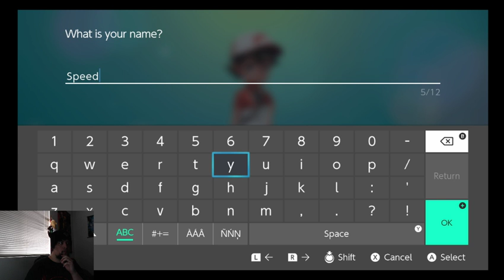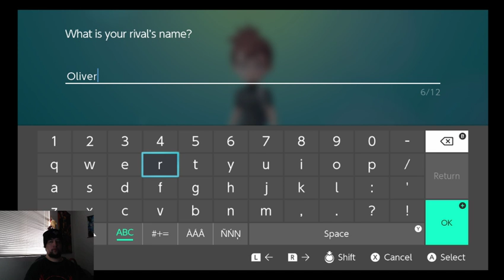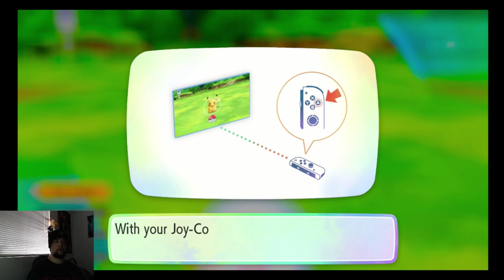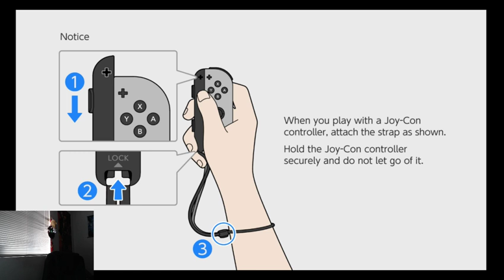Let's go Pikachu Game play (First two Badges)